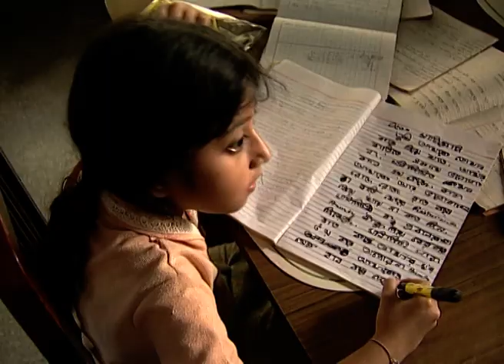Prapto Baeskoder Janya | Bangla TV Serial | Episode - 10 | Best Scene | Zee Bangla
প্রাপ্ত বয়স্কদের জন্য - Prapto Baeskoder Janya | Bangla TV Serial | Ep - 25 | Best Scene